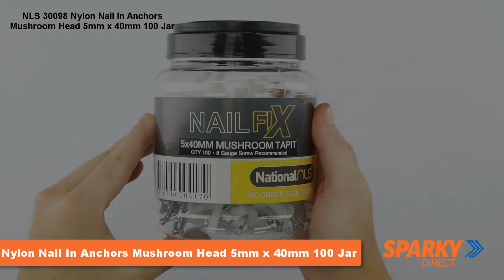NLS 30098 Nylon Nail In Anchors Mushroom Head 5mm x 40mm 100 Jar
Quick and easy to install, these removable nylon anchors are designed for light-duty fixing.
Featuring a saw tooth thread for easy drive and unscrewing, a mushroom head, and insulating nylon body, they are ideal for use with a variety of substrates such as concrete, stone, solid brick, solid block, hollow brick, hollow block and hollow slab.

Quick and easy to install and remove
Can be hammered all the way into the hole without pre-expansion
Mushroom head
Nylon body provides insulation between drive screw and work surface
Qty: 100 in Jar